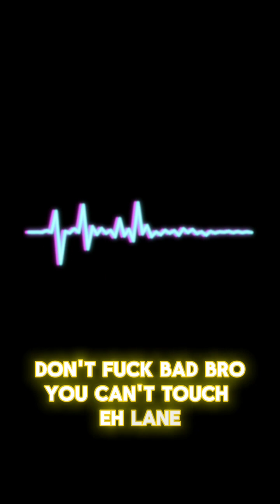Jay Badd Sparta_Charge Up_Offical